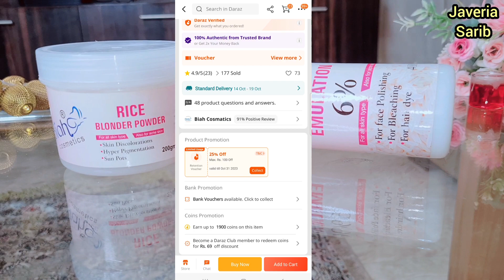Rice Skin Polish From Daraz With Spoon Technique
New Skin Polishing Mixture
Skin polishing Ghar per kerny Ka Tarika
javeria Sarib Skin Polish
Skin Polish Step by step
How to do Skin Polish
Face polish krny Ka Theak Tarika
Face polish With advanced Method
Rice Skin Polish
Rice Skin care products